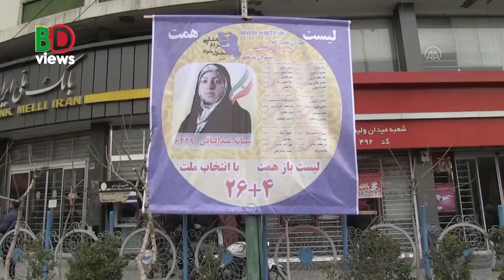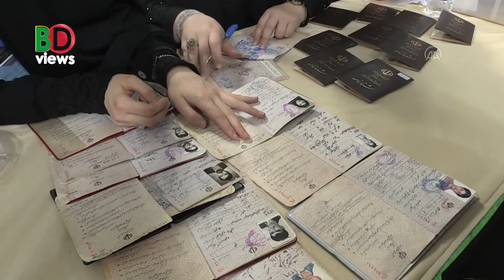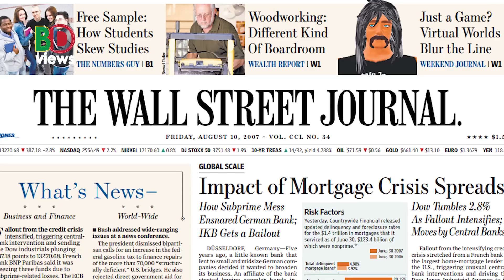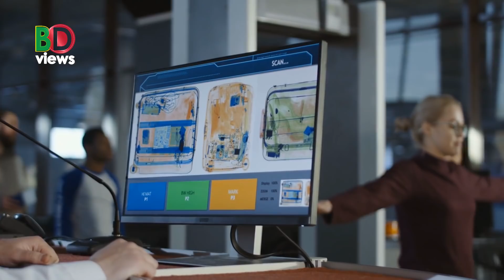এরদোয়ান-পুতিন ফোনালাপ, ইরানে ভোট, টাকা চেয়ে মোদির কাছে মমতার চিঠি